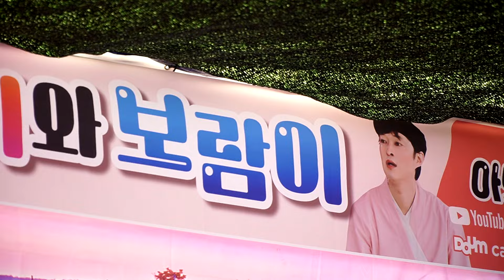신세대 보람이품바 - 추억의 소야곡, 부산갈매기